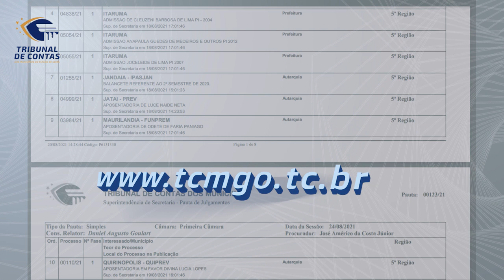25/08/21 - Minuto TCMGO - Primeira Câmara